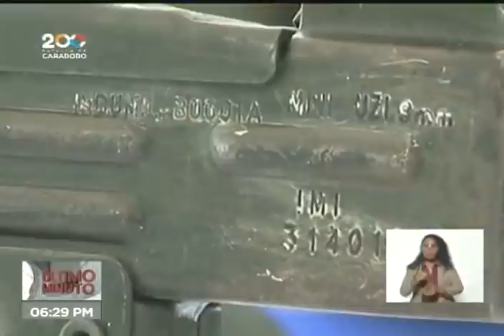Presidente Maduro muestra armas y municiones incautadas en Cota 905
El Presidente de Venezuela, Nicolás Maduro, muestra este 11 de julio de 2021 las armas y municiones incautadas a grupos y bandas criminales (lideradas por El Koki y otros) en la Operación Gran Cacique Indio Guaicaipuro realizada en la Cota 905 y zonas aledañas en Caracas. Entre las armas hay fusiles, armas de francotirador, lanzacohetes, RPG, drones, granadas y similares. Denuncia la existencia de gran cantidad de armas de procedencia colombiana (con las siglas "PNC" o Policía Nacional de Colombia, así como de "INDUMIL" o Industria MIlitar de Colombia) y reitera sus denuncias de que esta acción formó parte de un plan desde Colombia y Estados Unidos. También fue desmantelado un laboratorio de narcotráfico.

Bitcoin: 16zae5LZZNU7e8wwAKZXSEVo7bP2xZ1KwC

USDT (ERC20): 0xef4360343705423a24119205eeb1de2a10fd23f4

Petros: PFfDUW3cj1WD7cUPYg9MK2EtgG5nUgVzuc